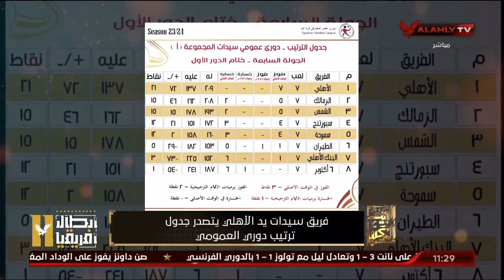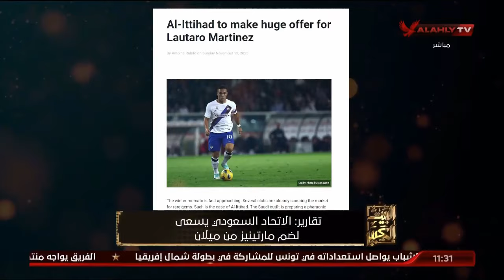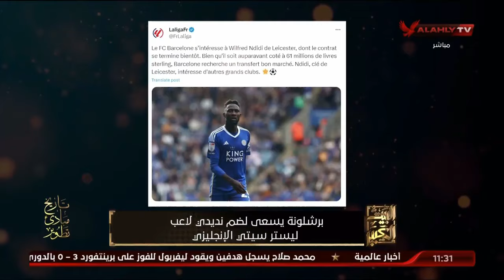اللقاء الكامل مع الكابتن احمد عادل نجم الأهلي السابق | البيت الكبير 12 - 11 - 2023